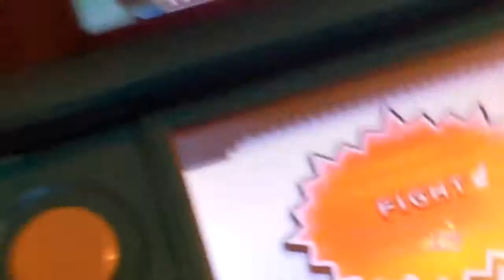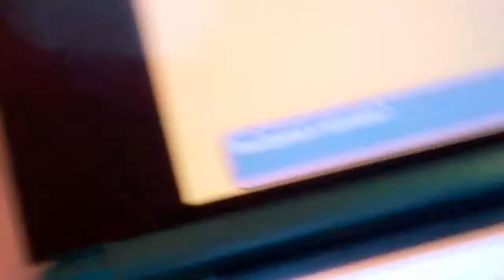Shiny pochyena dexnav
The chain was very short!